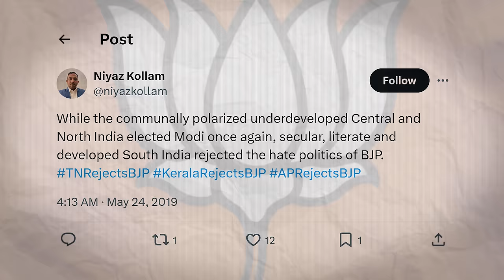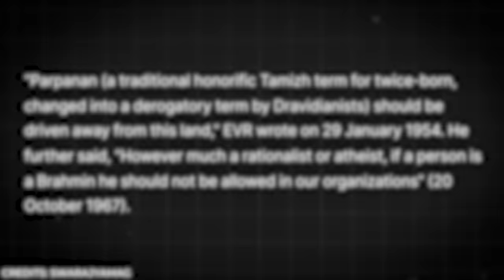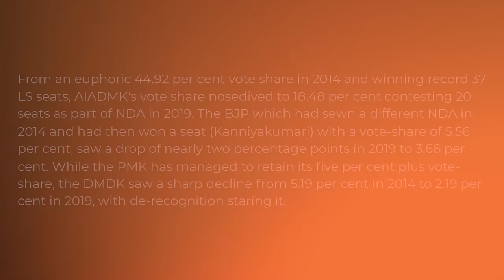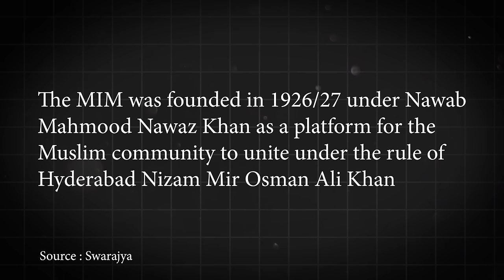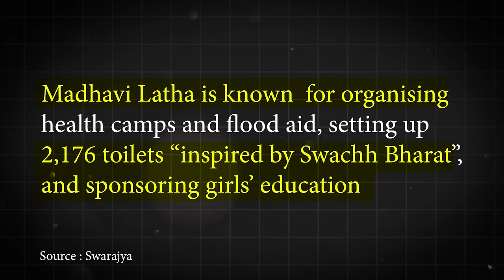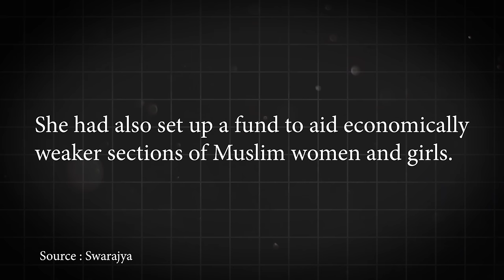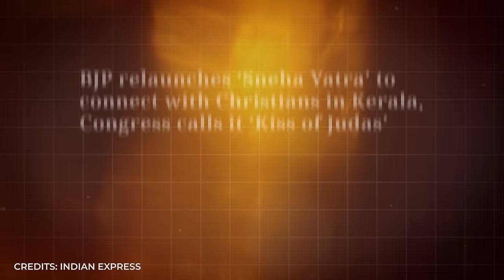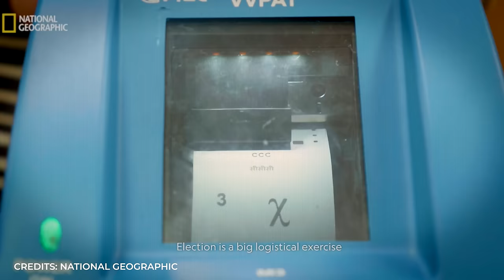Annamalai: Modi Of The South? | 2024 Elections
In today's video, we are exploring the BJP's ascension in the southern region. We'll delve into the strategies employed by the BJP to secure seats, particularly in South India, during the 2024 elections. The BJP is actively conducting rallies and road shows in Kerala, Hyderabad, and Tamil Nadu. We'll also analyze the challenges the BJP has encountered in the past and how their new candidates, such as K. Annamalai, Madhavi Latha, and Anil Antony, are expected to contribute to the BJP's success in the South

(00:01) CEO didn't Even Hesitate
(03:06) How Dravidian ideology Promote Separatism
(08:11) BJP Strategy to Win Election in Tamil Nadu
(14:34) Rise of BJP in Telangana
(24:39) BJP in Kerala

About The Sham Sharma Show

The Sham Sharma is dedicated to raising a voice for India's indigenous culture. This channel looks at politics, culture, and pop culture and tries to make sense of things, past the bias and misinformation. The channel strives to debunk bias against India's native culture and campaign that all cultures and ideas be studied dispassionately and judged on their merits, history, and actions.